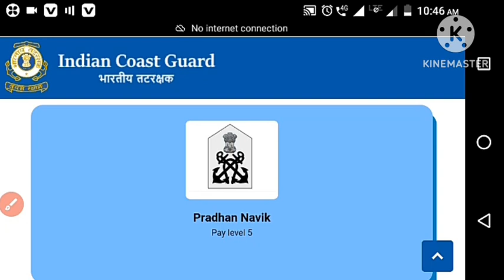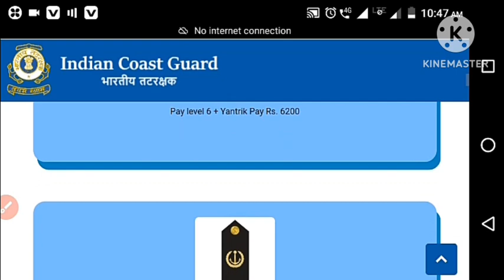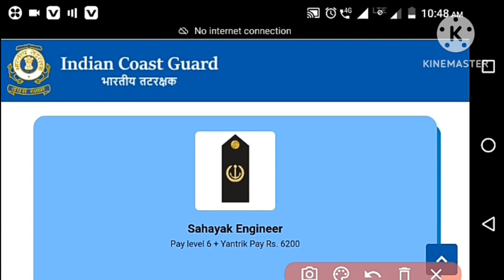indian coast guard ranks ।। indian coast guard new update ।। coast guard facilities